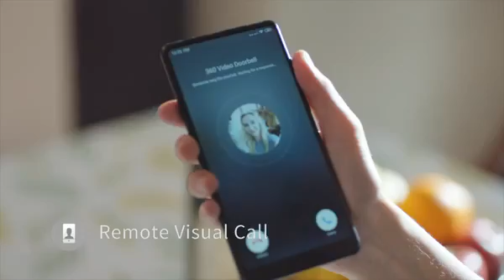360 Smart Video Doorbell